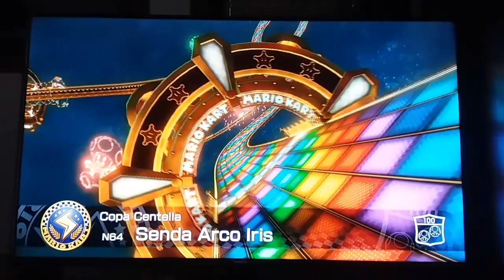Mario Kart 8 Deluxe Switch Copa Centella 100cc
Copa Centella en 100cc
Jugando con Bowser Jr
Pistas:
DS Reloj Tic-Tac
3DS Tuberias Planta Piraña
Wii Volcán Gruñón
N64 Senda Arco Iris